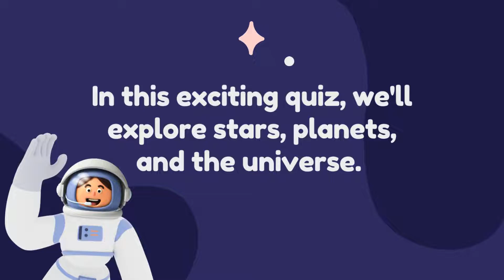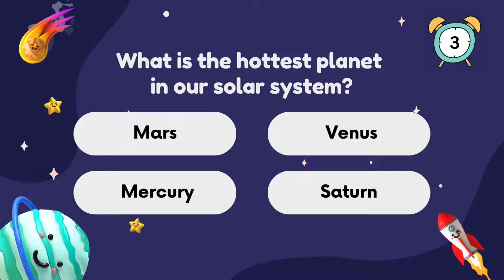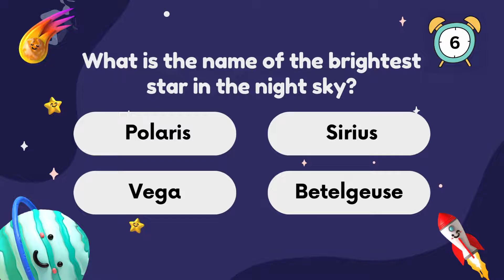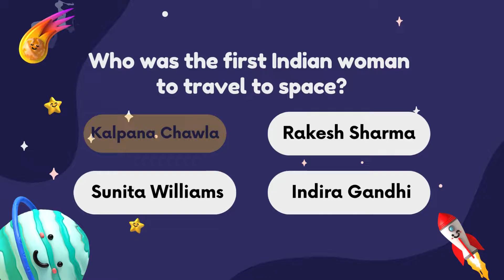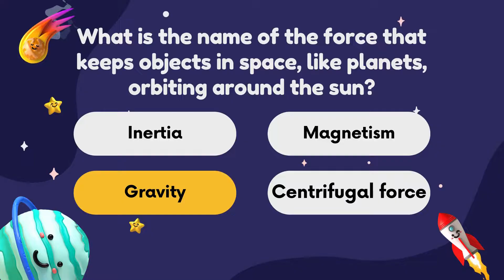Space Adventure Quiz for Kids | Explore the Universe with Kidz Knowledge Park!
Welcome to Kidz Knowledge Park, where learning reaches for the stars! 🌟 Embark on an incredible Space Adventure Quiz and journey through the cosmos with us. 🚀 In this exciting video, we've prepared 15 mind-boggling questions about stars, planets, and even India's remarkable space missions. 🌠🇮🇳

Voice Over is Made in Eleven Labs